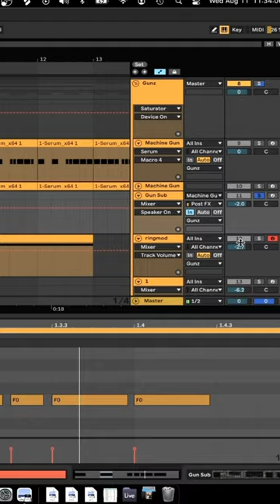How To Make TEAROUT MACHINE GUN BASS Like MARAUDA 😈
Using Ableton live, serum and splice we make the beloved machine gun bass you hear from Marauda and other heavy dubstep artists. I teach sound design in this video and we go over the mid basses and the sub. I briefly show the drums used and some amazing tricks and tips to help your music production!!!

Today we are making sounds Like Maruada with sounds inspired from Disciple, Neversaydie, and Malignant.

SERUM GLOBAL UNISON Settings:
Range stays at 2:2
Set width to 0 of the left side, width 100 on the right side.